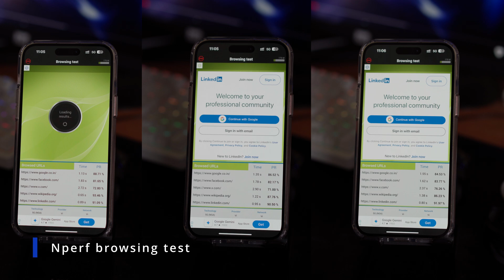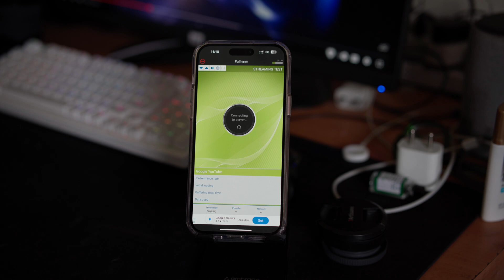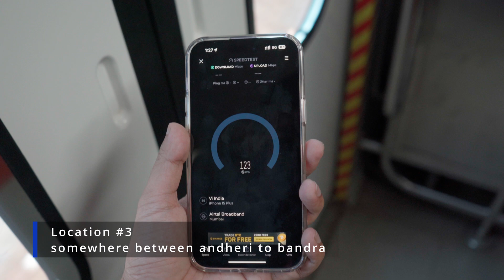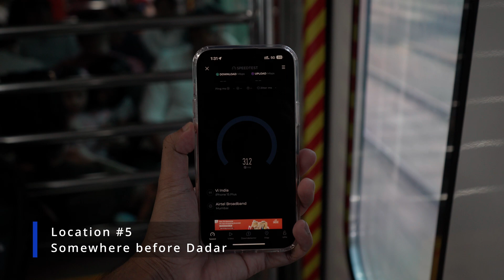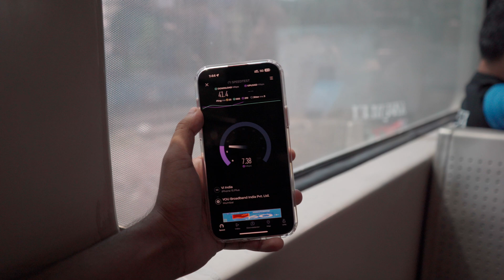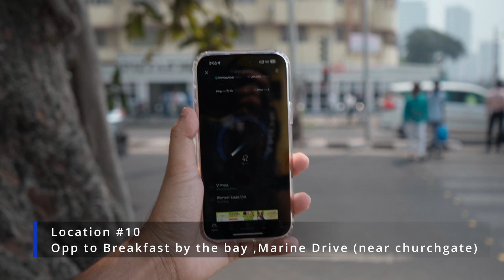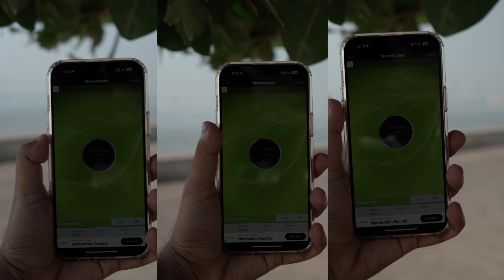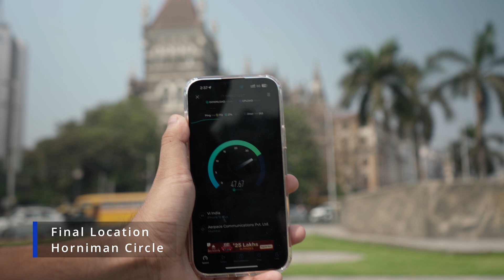Vi 5g speedtest Mumbai | Vi 5G Trials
Vi 5G is finally here in Mumbai! 🚀 In this video, I test Vi 5G speeds in Mumbai and share the results of Vi's 5G trials. Is Vi 5G fast enough?

🔹 Location: Mumbai, India
🔹 Device Used: iPhone 15 Plus
🔹 Speed Test Results: Download & Upload Speeds, Latency
🔹 Modem inside phone : Snapdragon X70

Video chapters

00:00 Intro
0:17 Backstory
0:52 rockrobot moment hehe
1:04 First speedtest
1:32 Nperf Browsing test
1:59 Nperf streaming test Vi 5G vs 200Mbps Fiber connection
3:01 Nperf Full Speedtest
4:45 Location 1
5:03 Location 2
5:36 Location 3
6:17 Location 4
6:59 Location 5
7:50 Location 6
8:20 Location 7
9:42 Location 8
10:16 Location 9
10:54 Location 9 again
11:24 Location 10
12:13 Location 11
12:57 speedtest at Marine drive
13:23 Nperf browsing test failure
13:45 Triple speedtest
14:22 Walking speedtest
14:47 Final location
15:28 outro
16:04 ONE MORE THING